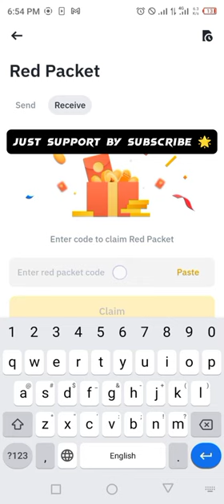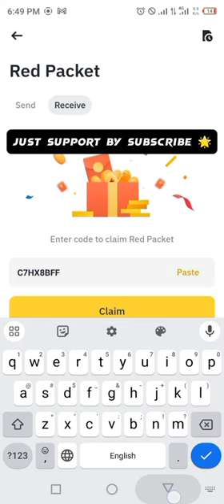Binance Red Packets crypto box 🎁 Codes For ETH & USDT Free Today 7,8 MARCH 2024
Today Free 5 Red Packets Code Crypto include ETH & USDT Coins.